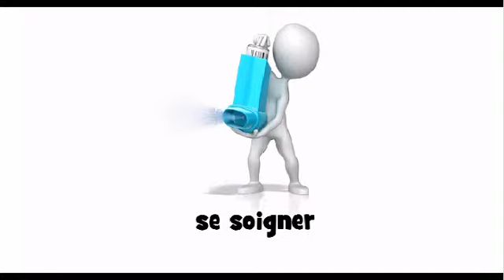se soigner أنا تعلم اللغة الفرنسية